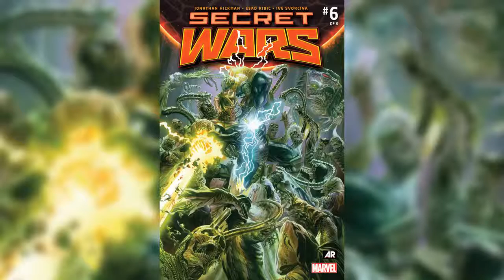Secret Wars #6 Review/Recap. Fall Of The Wall! - COMICS KING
Origins/Bio - /

Comic Events - /